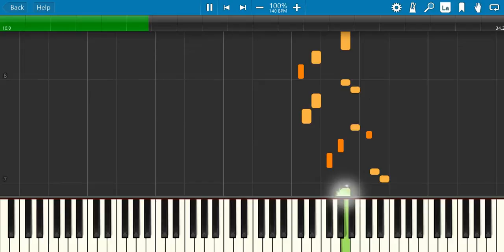10 "Nokia Ringtone" Instrument Variation In Synthesia